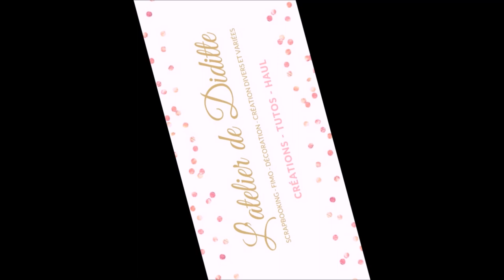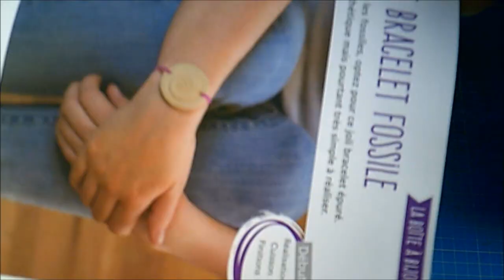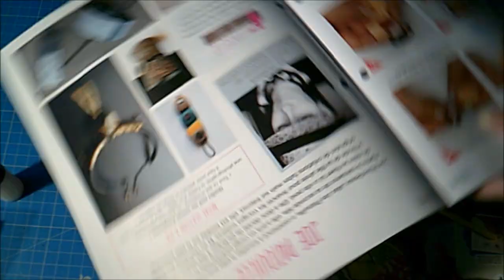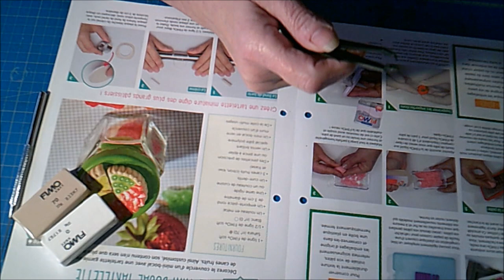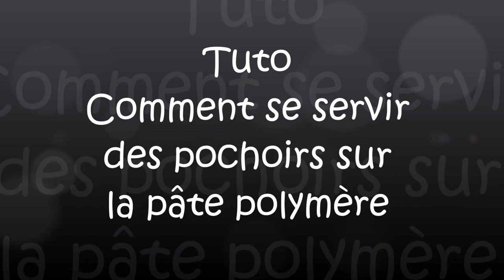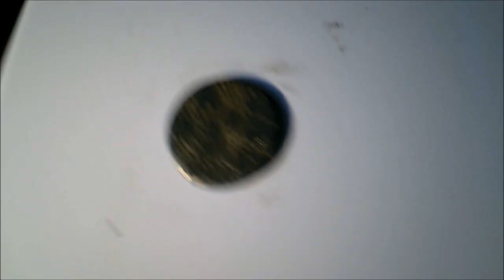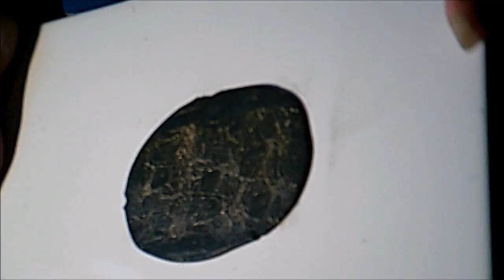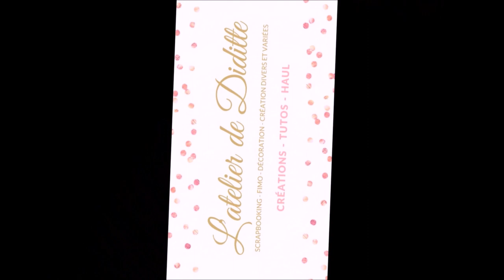Fimo fascicule 10 et 11 et tuto pochoir sur fimo